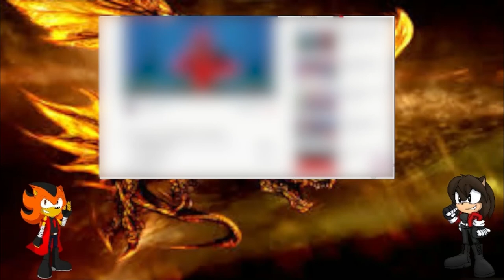Dragon and Sarah Reacts: Patrick vs Deadpool Cartoon Beatbox Battles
The final episode of Season 1 of Cartoon Beatbox Battles is up as I react to it but with an unexpected guest, but it's not the Sarah we all know. It's a different version of Sarah from another world. How will this go?
If you guys enjoyed the video be sure to leave a like, subscribe, and click the notification bell so you'll be the first to know whenever I post brand new videos. Thanks again and I hope you all enjoy!